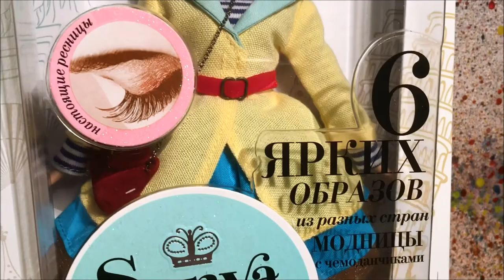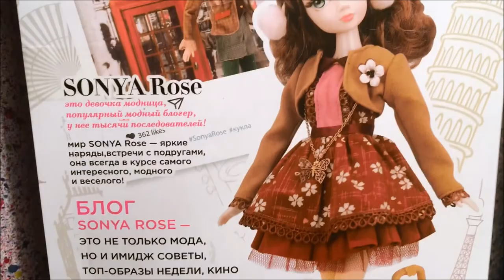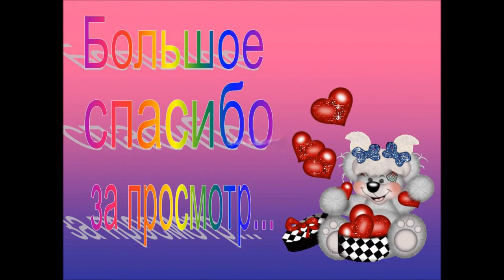Путешествие во Францию. Сони Роуз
Распаковка и обзор куклы Сони Роуз из серии "Путешествие во Францию".